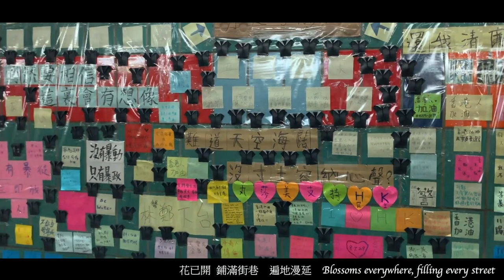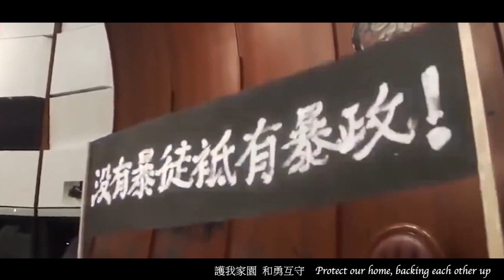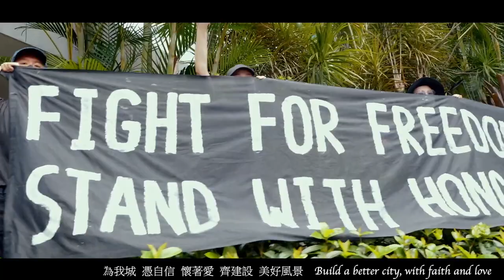一起走 Go with me | 致香港人的原創歌 An Original song to Hongkongers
香港人 加油
好人一生平安

謝謝你們一起走過這些日子 ,
還要繼續一起走呢~

牽你手 走上街中 共你漫遊 Hand in hand, dreaming with you
這個夏日 淚水 汗水 在流  This summer, full of tears and sweat
下決心  留到最後  With determination
那管痛楚內心爭鬥  No matter how much pain and conflict we had
沉默 難以修補缺口  Silence didn’t heal our wounds

花已開 鋪滿街巷 遍地漫延  Blossoms everywhere, filling every street
這個夏日 為理想 走上最前  This summer, chasing our dream
記著善良 懷著信念  With kindness and belief
守護彼此  互信牽引  We guard each other with trust
同路陌生變最親  On the way, strangers become comrades

結伴遊走. 請珍惜這份自由  Go with me  treasure our freedom
伴我飛 創造更光明宇宙  Fly with me, create a better world
攜手 淌血流淚 誓要桿衛  Holding hands, defend with tears and blood
護我家園 和勇互守  Protect our home, backing each other up

如水  不怕風雨 共你聚頭  Be water  gather and fear no pain
願我們謹記約定那天相認一剎  Remember the promise that we’ll meet again
作暖流 憑自信 懷著愛 無懼怕  勇敢一起  奮鬥  Stay warm, with faith, love and bravery

遊走  請珍惜這份自由   Go, treasure our freedom
飛  創造更光明宇宙  Fly, create a better world
攜手  淌血流淚 誓要桿衛  Holding hands, with blood and tears, we must protect
護我家園 高呼和應   Protect our home, respond to the calling

如火  不休止 散發熱情  Be fire, restless passion
到那日擺脫隔膜  慶祝公義得勝  One day we’ll celebrate our victory for justice closely together
為我城  憑自信 懷著愛 齊建設 美好風景  Build a better city, with faith and love
共你見證  We will witness

Many piano songs tutorial for you to learn.